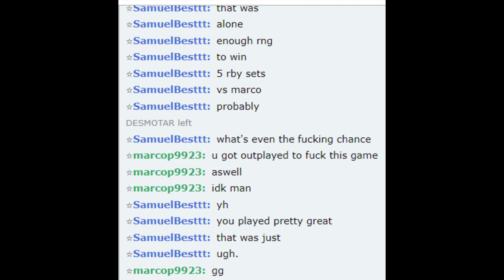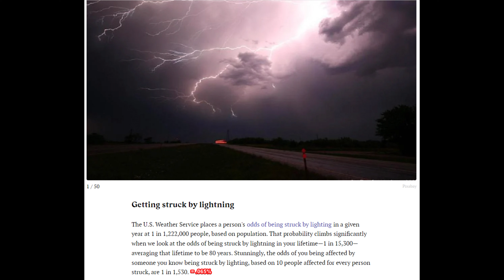He Had a .002% Chance to Win the Funniest Game Ever.